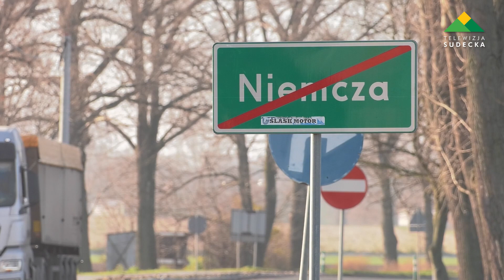NOWY CHODNIK W NIEMCZY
26 listopada odbyła się prezentacja kolejnej inwestycji zrealizowanej w tym roku przez Powiat Dzierżoniowski. Mowa o chodniku, który został wybudowany w Niemczy na długości 416 metrów. Była to bardzo oczekiwana przez mieszkańców inwestycja, ponieważ wypełniła lukę pomiędzy istniejącym już chodnikiem zlokalizowanym od strony Przerzeczyna Zdr. i chodnikiem biegnącym wzdłuż ulicy Chrobrego.